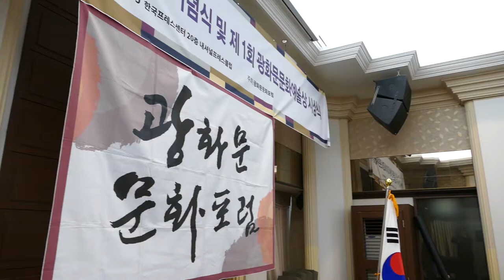이어령에서 장사익까지 - 광화문문화포럼 20주년 기념 영상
광화문문화포럼(회장 오지철) 창립 20주년 기념식 및 제1회 광화문문화예술상 시상식이 9일 오전 프레스센터 20층 내셔녈프레스클럽에서 열렸다.

광화문문화포럼은 이날 이어령 전 문화부 장관에게 제1회 광화문문화예술상을 시상했다. 이어령 전 장관은 수상에 이어 ‘신지정학으로 본 한반도의 미래’란 주제로 특별강연을 했다. 이 전장관은 그러나 강연을 시작하면서, "기념식장의 분위기상 주제와는 조금 다른 이야기를 하겠다"며  문화적 창조의 중요성 등에 대해 강조했다. 이 전장관은 투병중임에도 꼿꼿이 선채로 이전과 다름없이 힘있는 강연을 펼쳤다.

이 전 장관은 30여분간의 강연을 마무리하면서, "이렇게 강연을 하면 2~3일간은 내가 아마도 매우 힘든 (건강)상태가 될 것"이라고 말하기도 했다.

이 전 장관의 강연 후 문화예술계, 언론계, 관계 전문가가 참석한 가운데 ‘한중일 문화교류협력과 한국의 역할이란 주제의 심포지엄도 진행됐다.

이날 기념식 겸 시상식에서는 김남조 원로 시인의 축사와 이근배 대한민국예술원 회장의 축시 순서가 있었다.

시상식에 앞서 이세중 전 대한변협 회장 등 광화문문화포럼 역대 회장단에 대한 공로패와 김환수 회원(전 주한미국공보원 고문)에 대한 감사패 수여도 있었다.

이날 기념식 겸 시상식장에서는 소프라노 박성희 씨가 축가로 ‘봄의 소리 왈츠’를 불렀으며 축하객으로 참석했던 소리꾼 장사익씨가 예정에 없이 나와 ‘봄날은 간다’ 를 즉석에서 불러 축하분위기를 돋웠다.

광화문문화포럼은 2000년 1월, 문화예술인, 학자, 법조인, 언론인, 의료인, 기업인 등 문화예술을 사랑하는 사람들로 구성된 모임이다. 매달 둘째 목요일 아침 '아침공론마당'이란 이름으로 초청 연사의 강연을 듣고 토론하는 포럼을 그동안 202회 개최했고, 차세대 예술영재 후원을 위한 문화나눔콘서트, 국내외 문화유적 탐방 , 국제 연극제 참석 등 한국 문화예술진흥을 위한 활발한 활동을 펼쳐오고 있다.